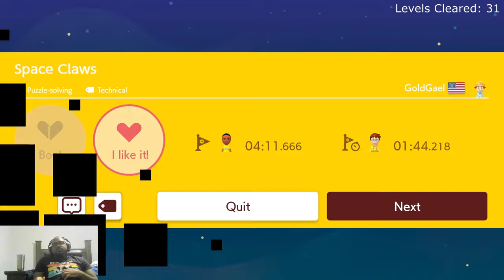I Got Help From the Homies | Super Mario Maker 2 Expert S76 E3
Trying to clear my highscore of 107 in expert endless challenge in super mario maker 2.

Chapters:
0:00 - mushroom nisawaruna (japanese)
1:20 - Mi second kaizo
3:14 - kaizo castle
5:27 - kuizutomachigaesagashii (japanese)
6:54 - 10s speedrun (japanese)
7:57 - mushroom (japanese)
9:32 - Space Claws
12:46 - pasou